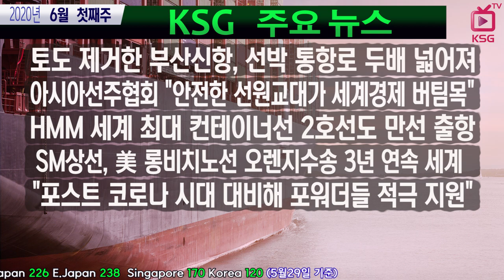토도 제거한 부산신항, 선박 통항로 두배 넓어져 / KSG NEWS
아시아선주협회 "안전한 선원교대가 세계경제 버팀목"
HMM 세계 최대 컨테이너선 2호선도 만선 출항